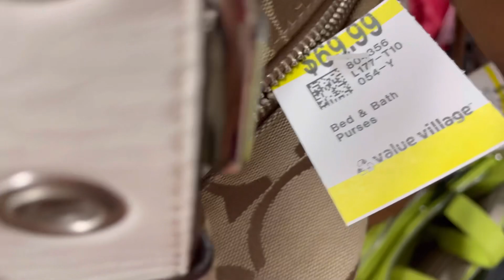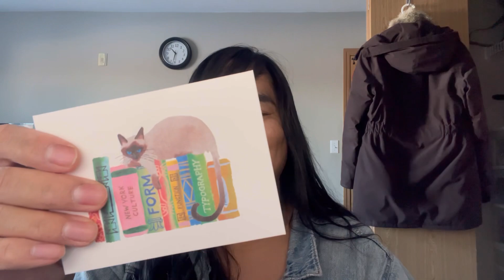FREE LUXURY BAGS!!! 🤯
NARCITY ARTICLE

ASHLEE ABELLA
17-2595 Main st
Winnipeg Manitoba
R2V 4W3